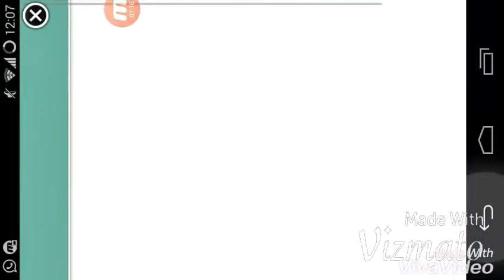1000 skeleton spell vs th11. YOU WONT BELIEVE WHAT HAPPENED